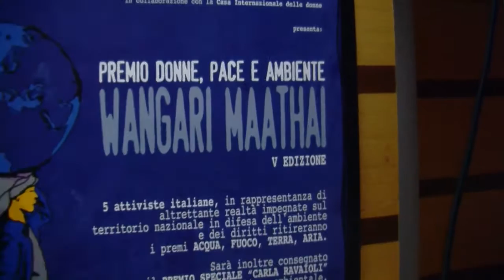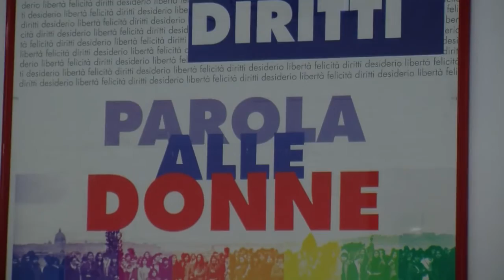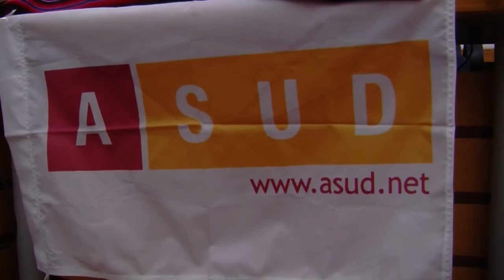8 MARZO - Premio Donne Pace e Ambiente Wangari Maathai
L’Associazione A Sud (in collaborazione con la Casa Internazionale delle donne e con il patrocinio della Camera dei Deputati, della Regione Lazio, della rete Entitle e del CES – Centro di Studi Sociali dell’Univ. di Coimbra) presenta la V edizione del Premio Donne Pace e Ambiente dedicato a WANGARI MAATHAI.

5 attiviste italiane, in rappresentanza di altrettante realtà impegnate sul territorio nazionale in difesa dell’ambiente e dei diritti ritireranno i premi ACQUA, FUOCO, TERRA, ARIA. Sarà inoltre consegnato il PREMIO SPECIALE “CARLA RAVAIOLI” per il giornalismo ambientale